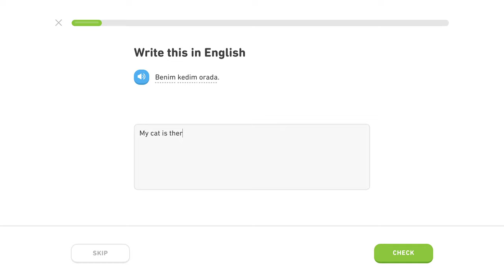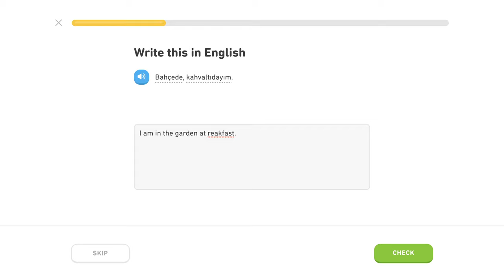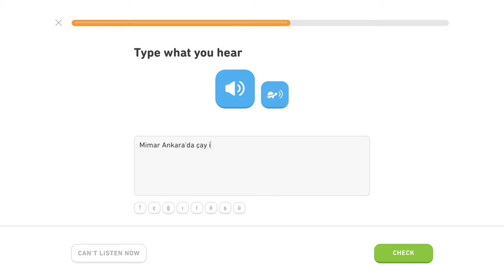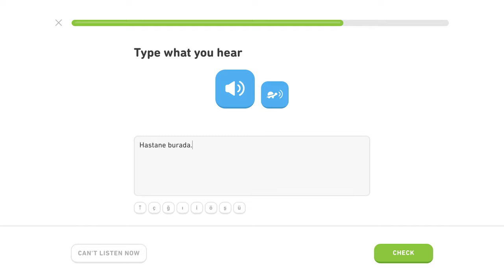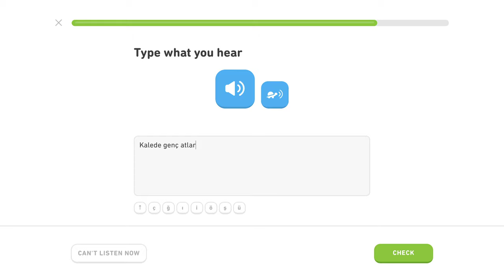🇹🇷 Lokál - Level 3/5, lekcia 5/6 - Turecky s Yetim